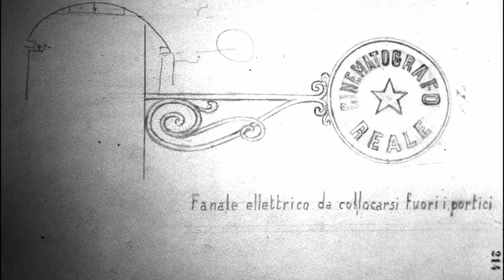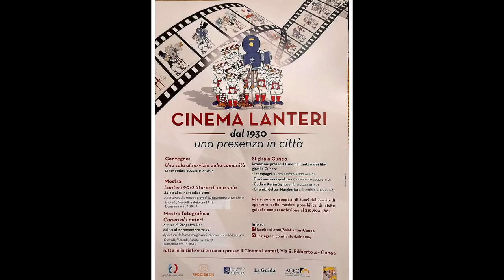Cuneo al cinema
di Roberto Dutto. Presentazione a cura di Gianni Martini.